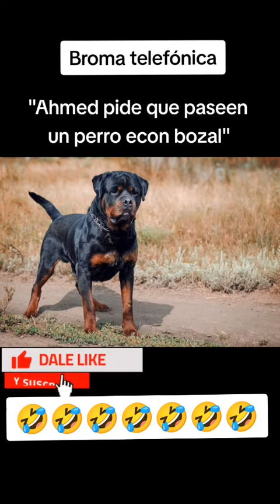Broma telefónica "Ahmed pide que paseen un perro con bozal"